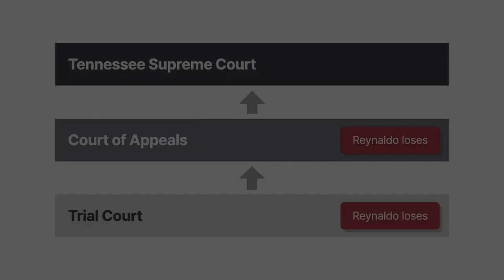Aragon v. Aragon Case Brief Summary | Law Case Explained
Aragon v. Aragon | 513 S.W.3d 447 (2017)

Millions of Americans relocate across state lines every year. Moving is complicated for divorced custodial parents, who often must obtain a court’s permission. Aragon versus Aragon shows how one state handles this issue.

Cassidy and Reynaldo Aragon lived in Tennessee and had one daughter. Their divorce decree provided that they would share parenting time equally. But because Cassidy often worked overseas, Reynaldo became the child’s primary parent. Before Reynaldo’s impending nursing-school graduation, he found a job in Tucson, Arizona. Reynaldo notified Cassidy that he planned to move to Tucson with their daughter. Cassidy refused to agree.

Reynaldo petitioned the trial court to modify the parties’ parenting plan and allow him to relocate. Reynaldo asserted that the job in Tucson paid more than similar jobs in Tennessee and that he had substantial family support around Tucson.

After a trial, the trial court found that there was no proof that Reynaldo had better job options in Tucson because he hadn’t looked for jobs in Tennessee. The trial court further found that Cassidy gave up her equal parenting time to work abroad while Reynaldo was in school on the understanding that, when he graduated, he would work in Tennessee and they would share parenting duties equally. The trial court concluded that, although Reynaldo’s proposed move had a rational basis, he didn’t have a reasonable purpose under the circumstances. The trial court denied Reynaldo permission to relocate with the child and entered a modified parenting plan awarding Cassidy primary residential custody. The Tennessee Court of Appeals affirmed. The Tennessee Supreme Court granted review.

Want more details on this case? Get the rule of law, issues, holding and reasonings, and more case facts

Have Questions about this Case? Submit your questions and get answers from a real attorney